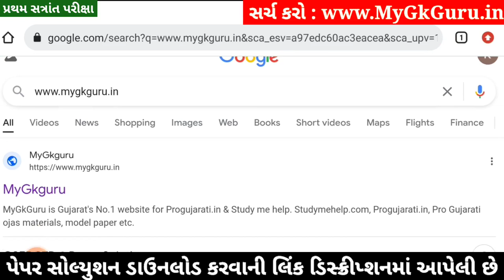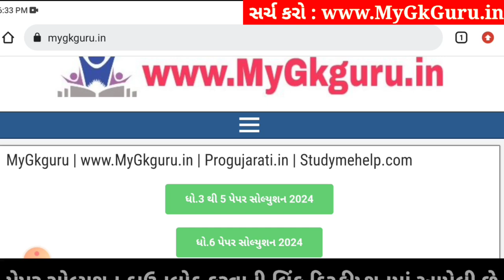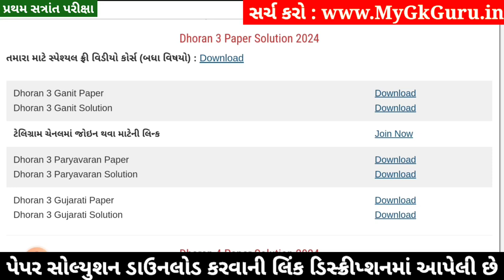Dhoran 3 Gujarati Paper Solution 2024 STD 3, Std 3 Gujarati Paper Solution 2024 40 Marks, 17 October